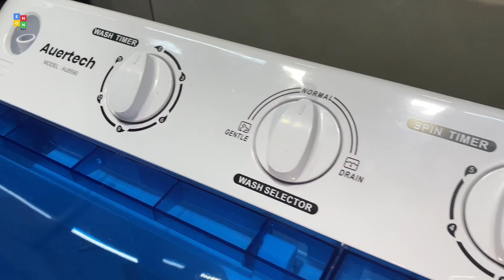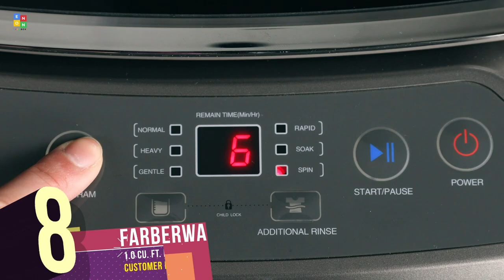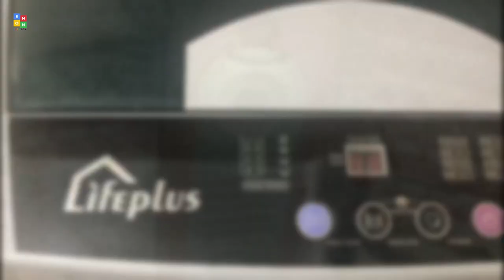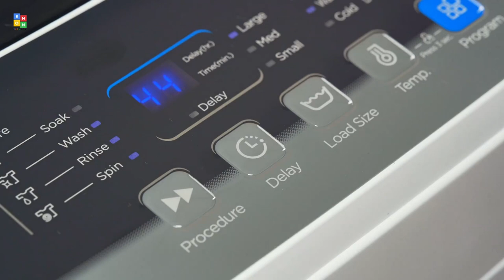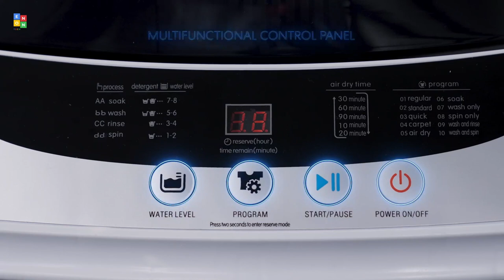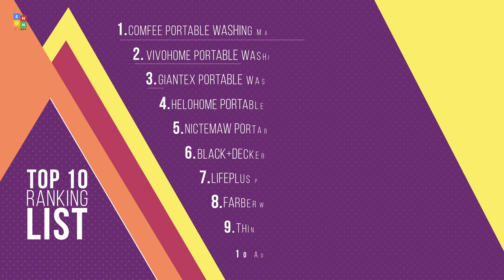Top 10: Best Portable Washing Machines of 2022 / Compact Laundry Machine, Portable Washer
00:00 Auertech Portable Washing Machine

00:50 Think Gizmos Portable Washing Machine

01:21 Farberware Portable Clothes Washer

01:55 LifePlus Full Automatic Washing Machine

02:24 BLACK+DECKER Portable Laundry Washing Machine

03:00 Nictemaw Portable Washing Machine

03:29 Helohome Portable Washing Machine

04:01 Giantex Full Automatic Washing Machine

04:36 VIVOHOME Portable Washing Machine

05:09 COMFEE’ Portable Washing Machine